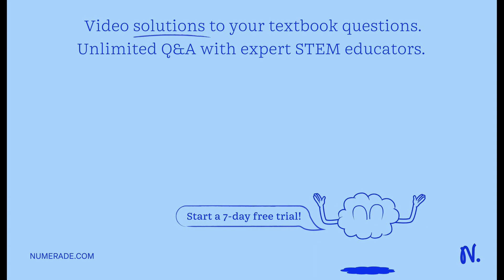The formula mass of NaCl is 58.443 (+/- 0.0012) g/mol. To prepare a solution of NaCl, you weigh out…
The formula mass of NaCl is 58.443 (+/- 0.0012) g/mol. To prepare a solution of NaCl, you weigh out 2.634 (+/- 0.002) g and dissolve it in a volumetric flask whose volume is 100.00 ( +/- 0.08) mL. Express the molarity of the solution, along with its uncertainity, with an appropriate number of digits?